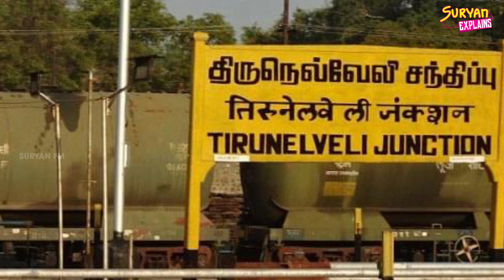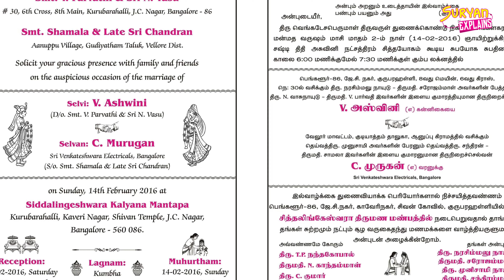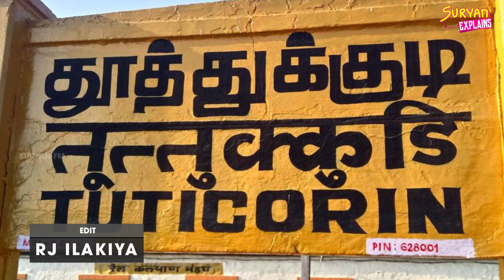வியக்கவைக்கும் தமிழ்நாட்டு திருமண முறைகள் | Tamil Wedding Methods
தமிழ்நாட்டு திருமண முறைகளுக்கு பின் இருக்கும் அறிவியலும் என்ன தெரியுமா? உங்களை வியக்கவைக்கும் தமிழ்நாட்டு திருமண முறைகள்!